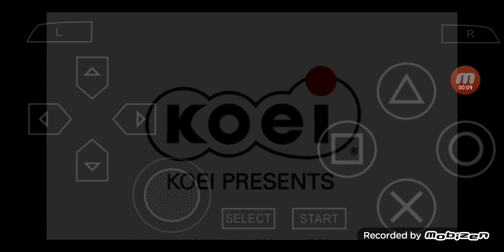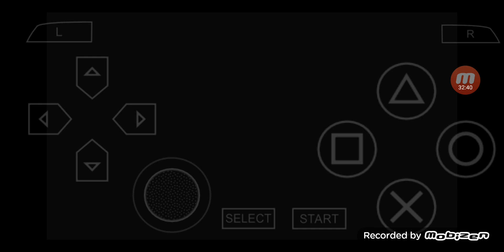三國志 VIII PSP版 全シナリオ プレイ #122 シナリオ 6 董卓完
今回は '三國志 VIII'をPSP版で全シナリオをプレイします.

'三國志 VIII PSP版 全シナリオプレイ 2編'の再生リストは

00:00:00 ハイライト
00:00:33 ゲームスタート
00:00:40 現状
00:01:10 主人公
00:19:02 左慈のイベント
00:30:58 主人公が死ぬ
00:32:42 大陸統一
00:32:50 次回に続く